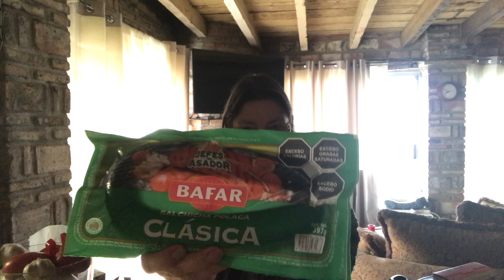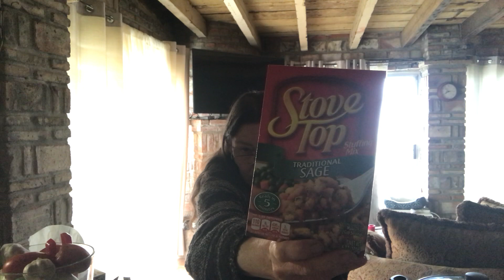Prepper pantry plans to make great meals from scratch